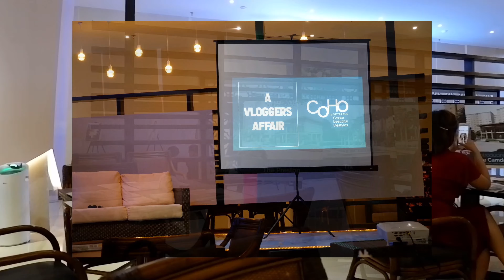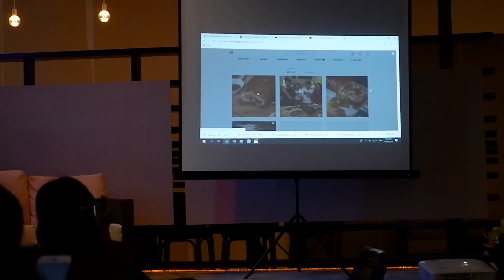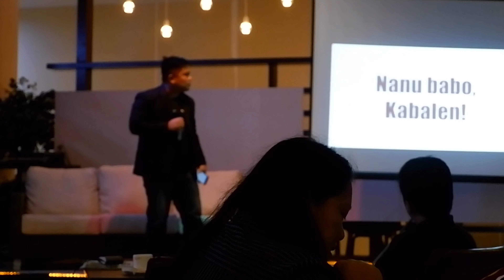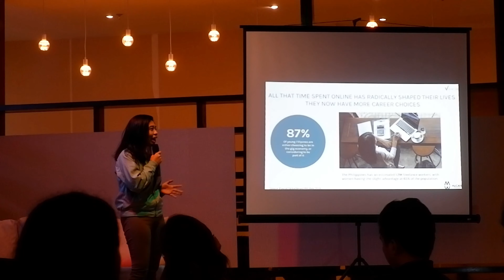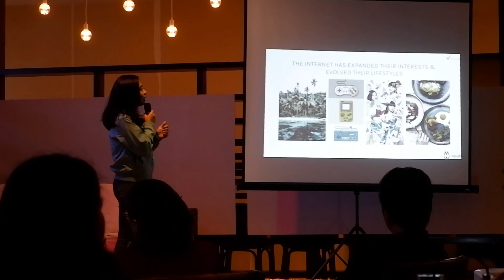Vlog #2: CoHo by Vista Land Vloggers Affair Event